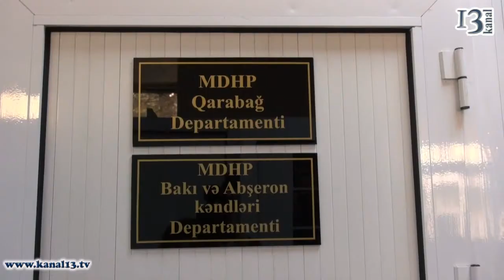"ATƏT nümayəndələri turistdir"- Şakir Ağayev